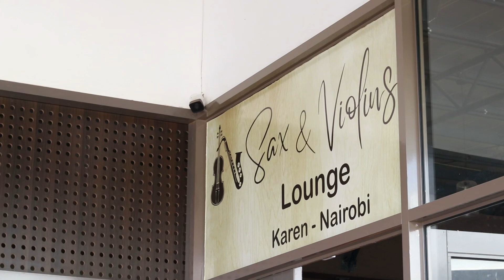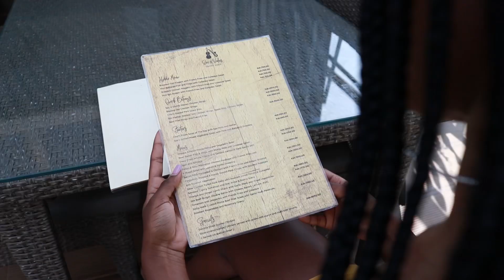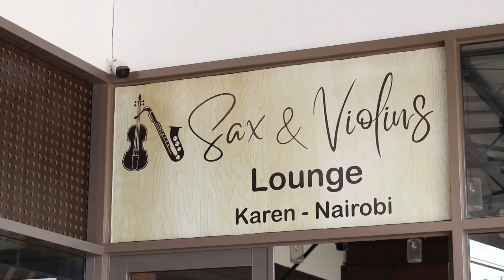||SAX AND VIOLINS AT THE WATERFRONT MALL ||LET’S REVIEW WITH MICHELLE MUCHAI||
Hiii guys I’m so excited so I finally have a segment on my channel called “let’s review with Michelle Muchai” and basically we will review places😍 I mean restaurants, malls, stores etc.!
So my first review was Sax and Violin lounge, which is in The Waterfront Mall, Karen.